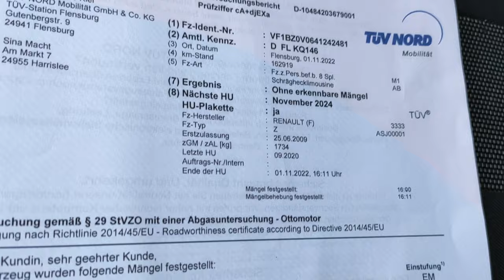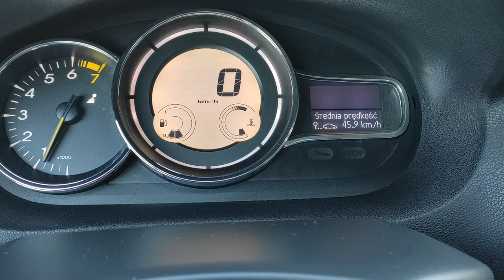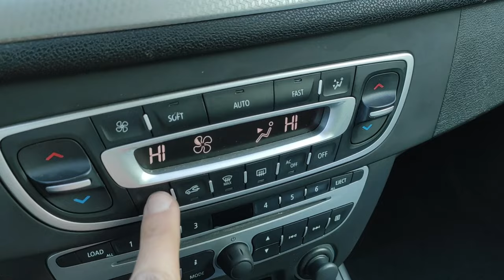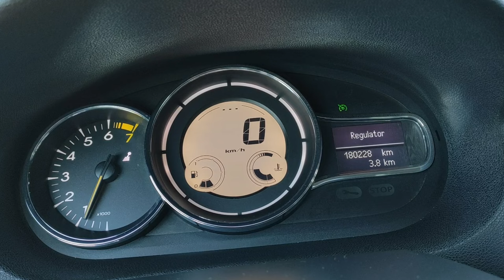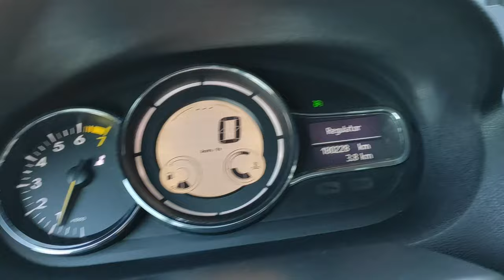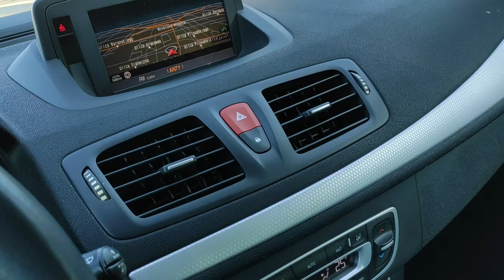RENAULT Megane III 1.6 BURGUND Nawi